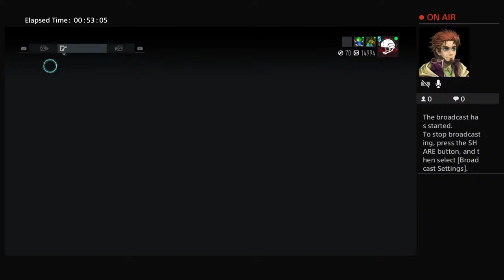LILBOOSIE331's Live PS4 Broadcast